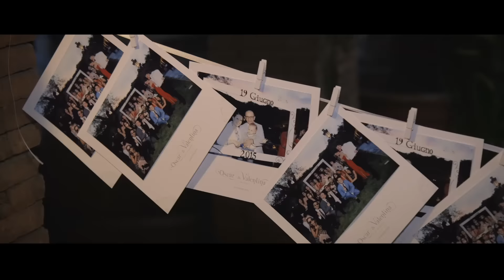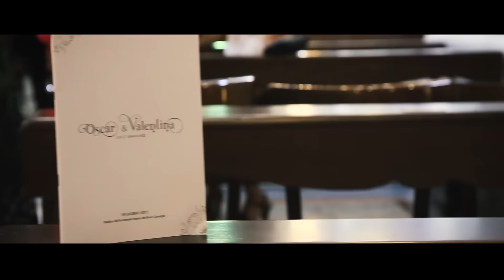Wedding In Naples - Valentina e Oscar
Trailer cerimoniale a cura della 8mm Photo&Cinema Production

Chiesa: Basilica dell'Incoronata Madre del Buon Consiglio - Capodimonte
Location: Villa Claudia - San Marco di Teano

Per info contattaci
8mm Photo&Cinema Production
Piazza Cavour 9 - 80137 - Napoli
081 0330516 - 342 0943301